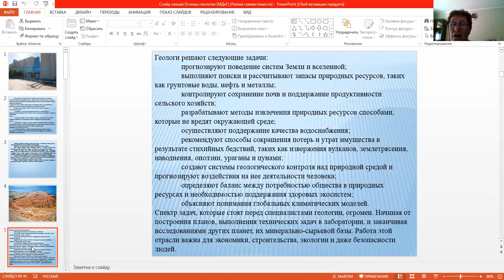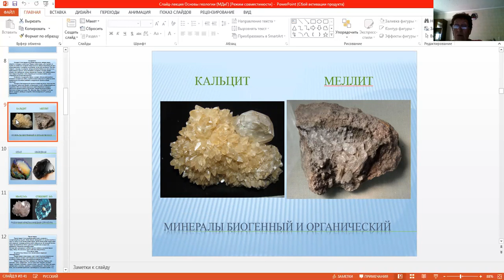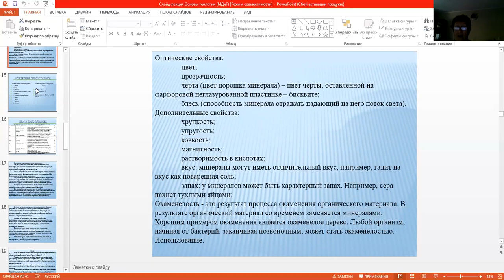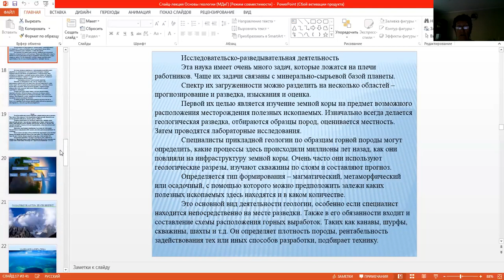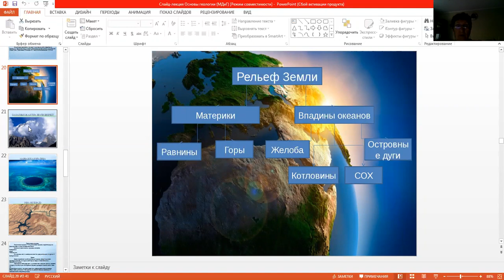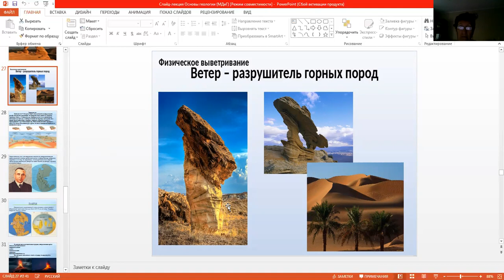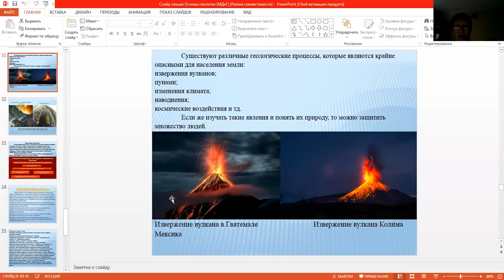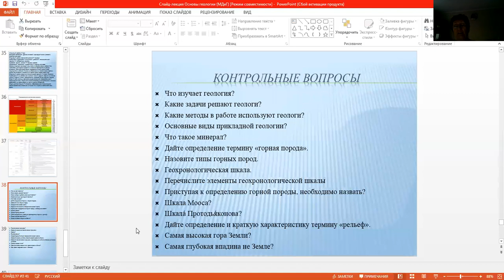Основы геологииЛекция1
Введение. Содержание  и  задачи геологии